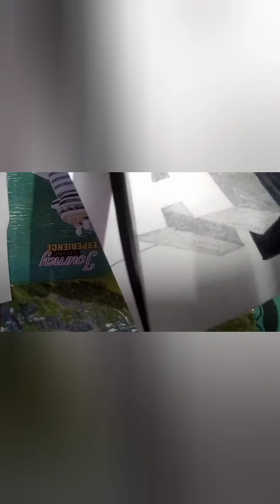3d effects flying 🅰️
3d effects flying A